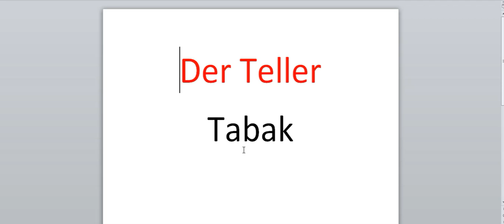Her Gün Bir Almanca Kelime - 229